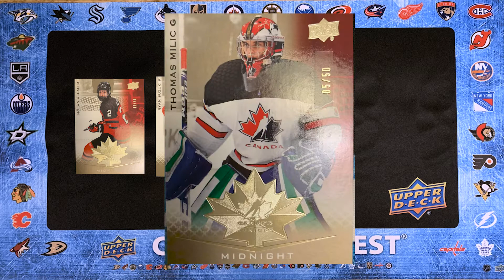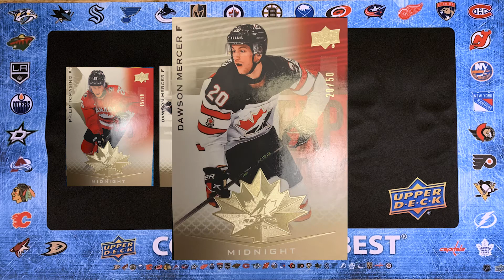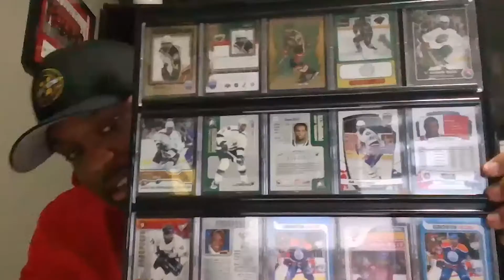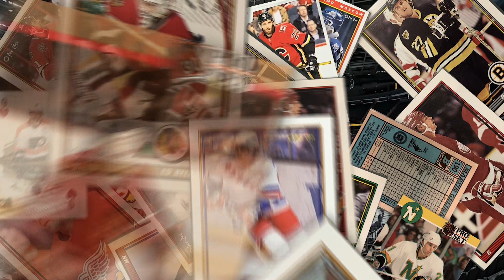SHAWN BELLE | Trading Cards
The episode I trade some special Upper Deck Hockey Canada World Junior Cards with Hockey Canada Alumnist Shawn Belle.

Belle won silver in 2004 and was part of arguably the best National Junior Team ever assembled winning gold in 2005.

A huge thanks to Upper Deck on hooking us up with some awesome Team Canada cards! @UDVids @HockeyCanada